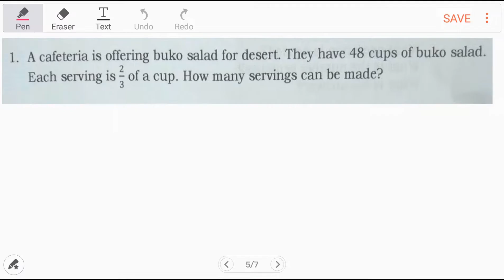A cafeteria is offering buko salad for dessert. They have 48 cups of buko salad. Each serving is 2/3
A cafeteria is offering buko salad for dessert. They have 48 cups of buko salad. Each serving is 2/3 of a cup. How many servings can be made?